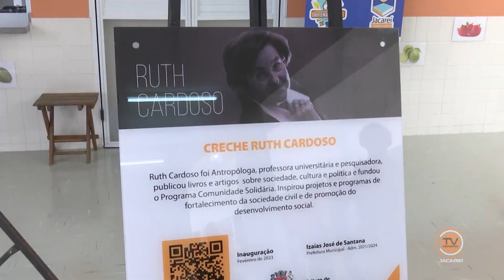NJ5' | Edição do Dia: 17/02/2023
➡ Maior creche do município foi inaugurada e já está funcionando.
➡ Projeto Renascer da Fraternidade Batuíra realiza bazar para retorno das atividades.
➡ Carnaval tem desfile e bloquinhos em Jacareí.

📺 Estas e outras notícias no NJ5' - as principais notícias de Jacareí em 5 minutos.